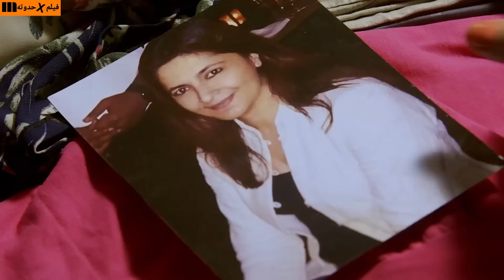شاب فاشل وغبى بيشتغل حارس شخصى وبيحب البنت اللى بيحيمها لكنها بترفض ترتبط بيه ملخص Singh.is.Bliing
انسان غبى ودايما بيعمل مشاكل وابوه بيطرده من البيت علان يعتمد ع نفسه. واول مابيشتغل حارس شخصى بيقع ف حب البنت اللى بيحميها وبيحمى حياتها للخطر ملخص الفيلم الهندى Singh.is.Bliing
أكشاي كومار
إيمى جاكسون
لارا دوتا
ملخص فيلم Singh.is.Bliing
الفيلم الهندى Singh.is.Bliing
Singh.is.Bliing
فيلم Singh.is.Bliing
مشاهده فيلم Singh.is.Bliing
الفيلم الهندى Singh.is.Bliing
ملخصات افلام هندى
ملخصات افلام اكشاى كومار
فيلم Singh.is.Bliing اكشاى كومار
جميع افلام أكشاى كومار